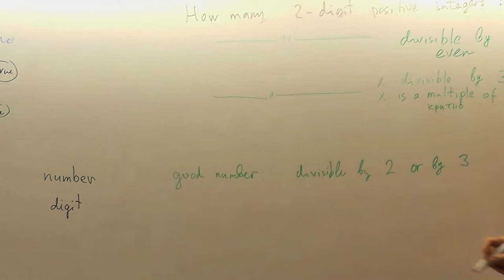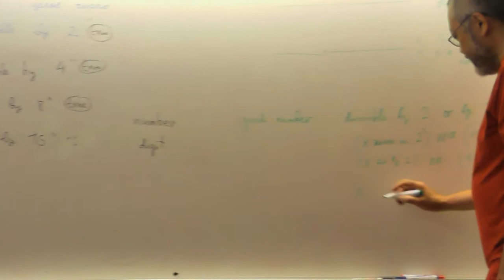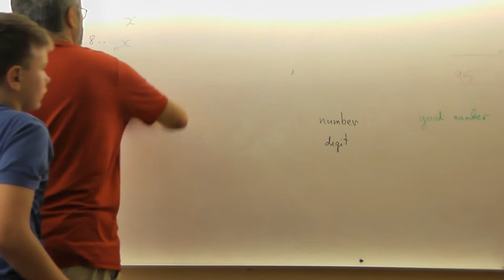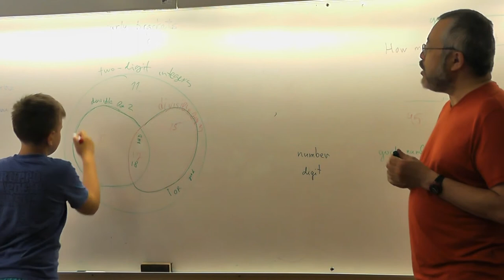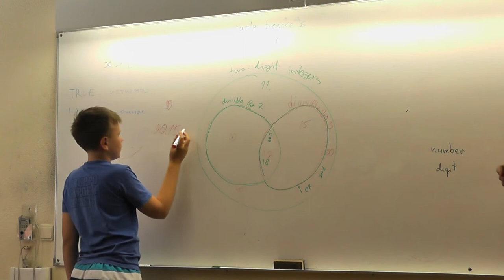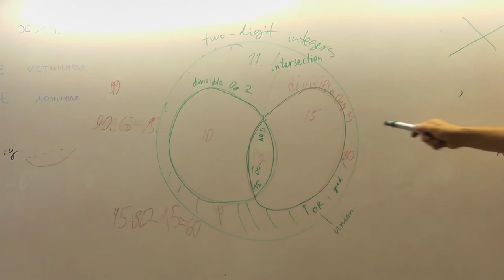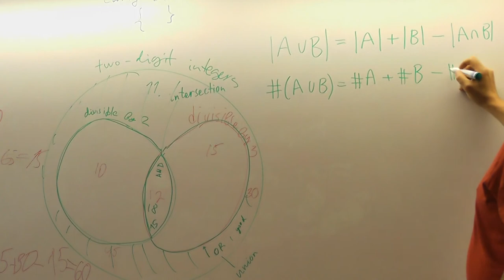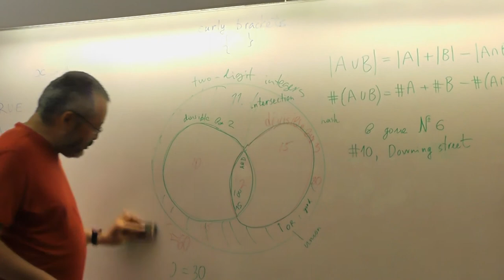71 Формула включений исключений